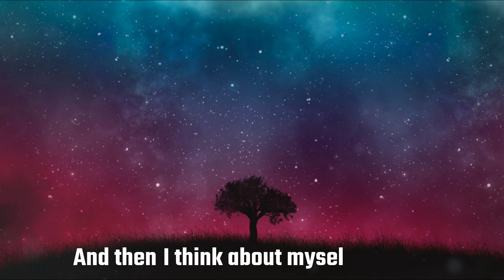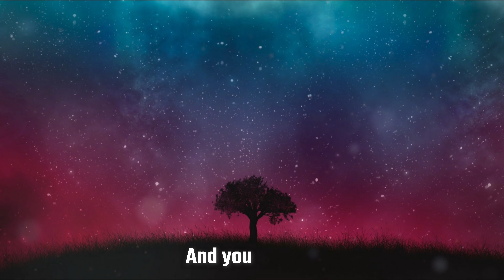James Mercy Ft. PhiloSofie - Take you On [NCS Release]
Give like to help